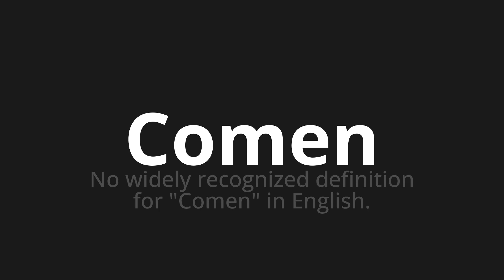How to pronounce Comen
Master the Pronunciation of 'Comen which means eat' - which means : No Widely collected definition for "eat" in English. 📝 with @PronunciationSpanish 🎓🗣️ - [Your Guide to Spanish]

Learn to pronounce 'Comen' perfectly in Spanish with our easy and engaging tutorial by @PronunciationSpanish! 📖📽️ In this comprehensive video, we provide you with native speaker examples 🗣️👂 and phonetic breakdowns 🎵 to ensure you get the pronunciation just right.

How to say Eat in Spanish